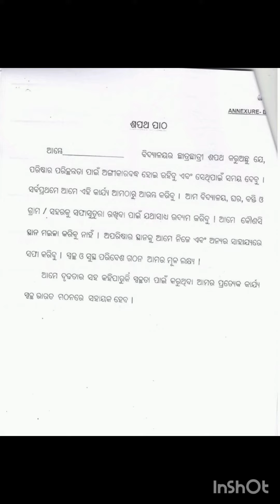ସ୍ୱଚ୍ଛ ଦିବସ ରେ ଆମେ ଶପଥ ନେବା ନିଜେ ଆଗ ସ୍ୱଚ୍ଛ ରହିବା